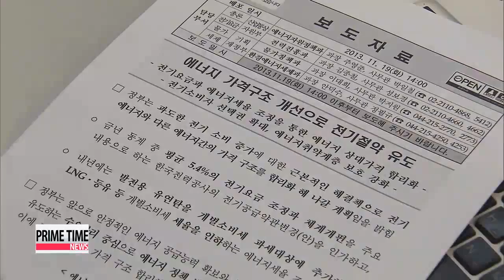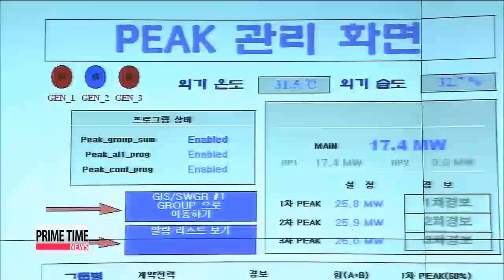Prime Talk: Prof. Kim Jeong-in on Electricity Price Hike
Late last week Korean governmnet raised the electricity rate for the first time in nearly a year, by an average of 5-point-4 percent.
The move comes amid concerns of the country's heavy reliance on power and possible blackouts during peak seasons.
For more on the latest electricity price hike we are joined by Dr. Kim Jeong-in professor of economics at Chung Ang University in the studio.
Welcome.

There have been mixed reviews on the latest electricity price hike. What is your take on the government's decision? Will it be effective enough to curb energy consumption?

We have experienced power crisis year after year during the peak seaon. How bad is the situation?

The higher-than-expected rate rise are expected to give a serious impact on the local industrial sector. Which sector will be hardest hit and how serious do you think the fallout will be?

While many other countries including Korea are putting the brakes on the nuclear power expansion due to safety concerns,.. nuclear energy is nonetheless one of the cheapest ways of producing power. What are other alternatives that can help resolve the power crisis?
Will we see further jump in energy prices?

Thank you for your time today.

Great to be here.